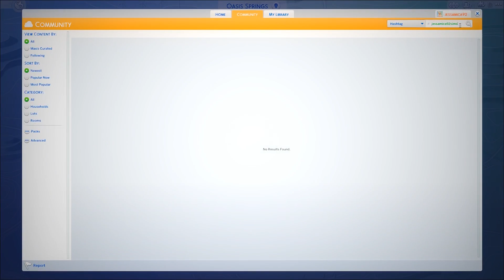Lets Play: The Sims 4 Baby Challenge (Part 24) ITS TWINS!!!